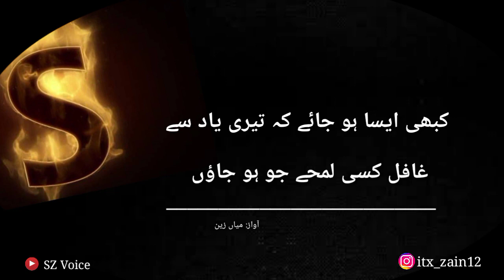S Litter Whatspp Video || S Name Video || S Name Poetry Video Status 💕